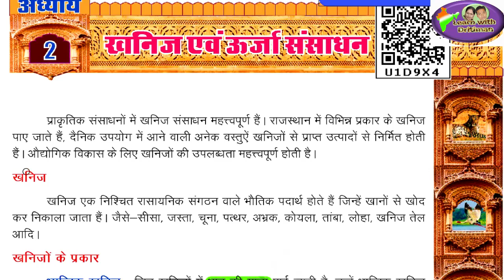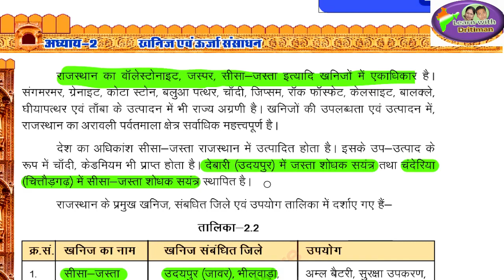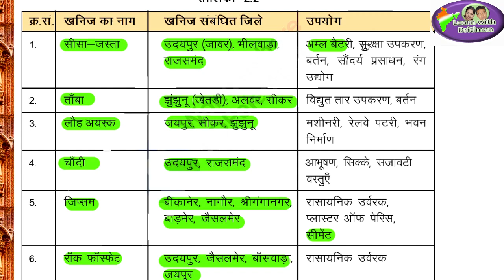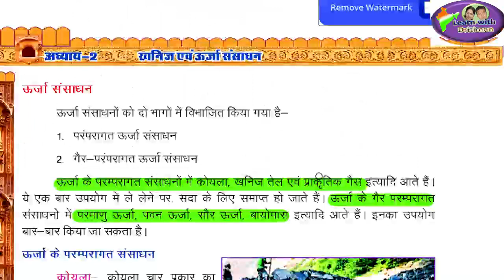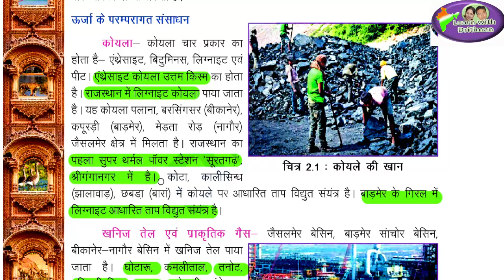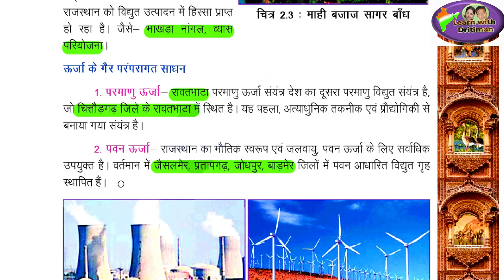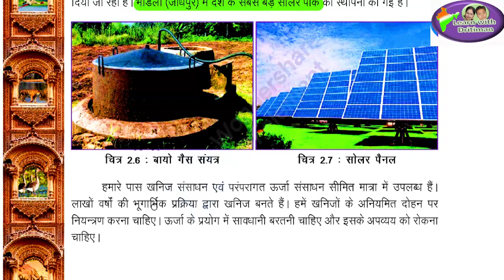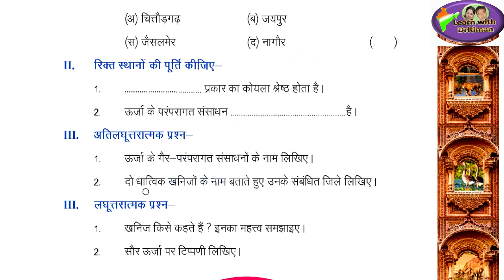हमारा राजस्थान/ class-7/ ch-2/ खनिज एवं ऊर्जा संसाधन/ राजस्थान g.k/ 2nd grade/ 1st grade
reet_ki_taiyari_kese_kare,reet answar